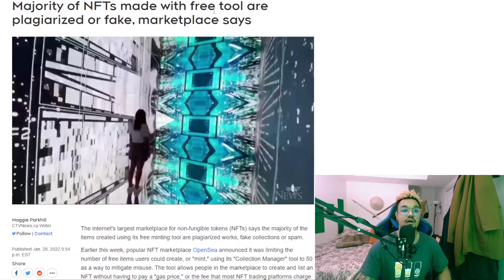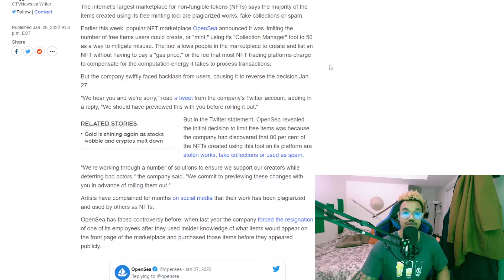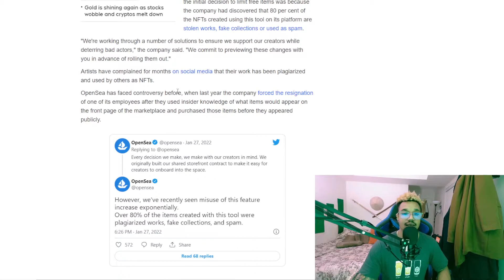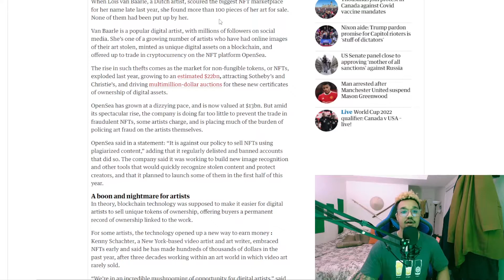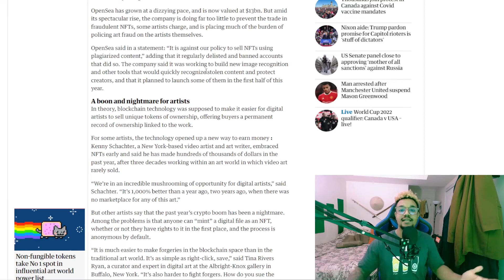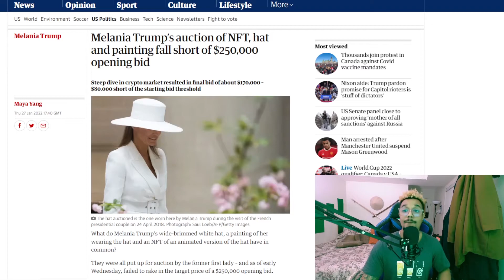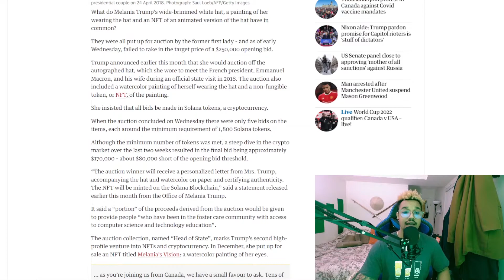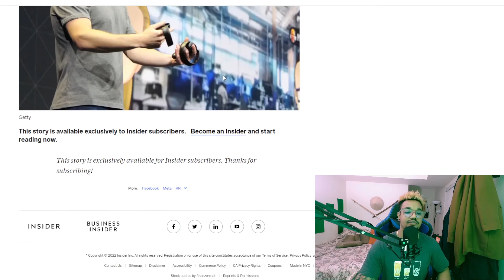Open Sea Fake Collections are rampant, Riot Steals Artist NFT, Melania Trump At it Again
Links